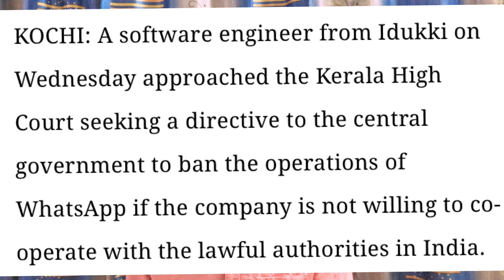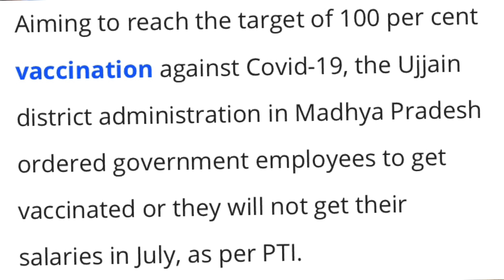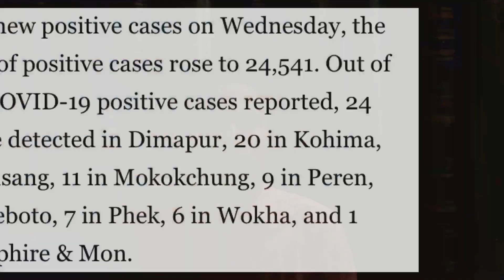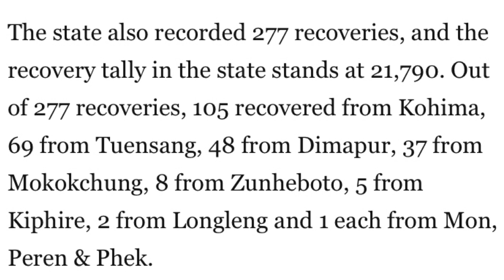EP 40 Latest News in Nagamese [Aloto Naga TV]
The VOY is using Nagas since 2017 but we never knew it and finally I have exposed him, please follow this link to watch the video